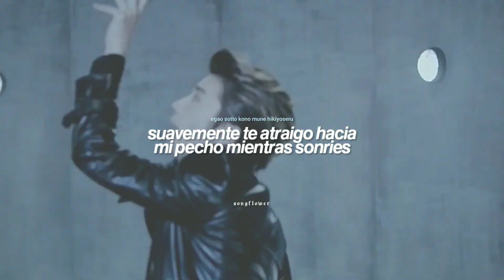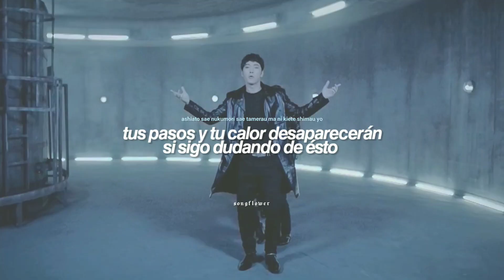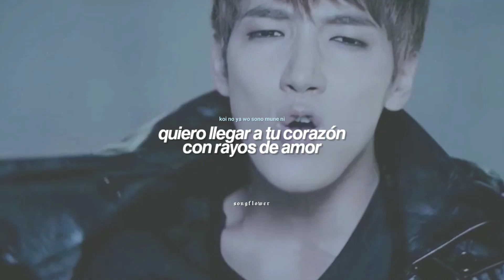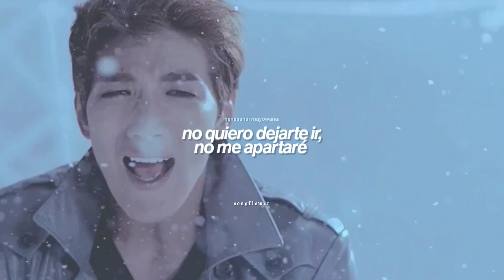2pm - winter games (mv) ; sub español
˗ˏˋ  ようこそ！ ˎˊ˗

ꜱᴏɴɢ: ᴡɪɴᴛᴇʀ ɢᴀᴍᴇꜱ
ᴀʀᴛɪꜱᴛ: 2ᴘᴍ
ᴀʟʙᴜᴍ: ᴡɪɴᴛᴇʀ ɢᴀᴍᴇꜱ

🌻ˢᵒⁿᵍᶠˡᵒʷᵉʳ🌻

ᴍᴇ ᴅɪꜱᴄᴜʟᴘᴏ ꜱɪ ᴇxɪꜱᴛᴇ ᴀʟɢᴜɴ ᴇʀʀᴏʀ ᴅᴇ ᴛʀᴀᴅᴜᴄᴄɪᴏɴ, ꜱɪ ʟᴏ ʜᴀʏ ᴘᴏʀꜰᴀᴠᴏʀ ʜᴀᴢᴍᴇʟᴏ ꜱᴀʙᴇʀ. ᴛᴜ ᴏᴘɪɴɪᴏɴ ᴍᴇ ᴀʏᴜᴅᴀ ᴍᴜᴄʜᴏ ᴀ ꜱᴇɢᴜɪʀ ᴄʀᴇᴀɴᴅᴏ ʙᴜᴇɴ ᴄᴏɴᴛᴇɴɪᴅᴏ.  ✨

ᴛʀᴀᴅᴜᴢᴄᴏ ᴄᴀɴᴄɪᴏɴᴇꜱ ᴅᴇ ᴍɪꜱ ɢʀᴜᴘᴏꜱ ꜰᴀᴠᴏʀɪᴛᴏꜱ, ᴘᴇʀᴏ ꜱɪ ᴛɪᴇɴᴇꜱ ᴀʟɢᴜɴᴀ ʀᴇᴄᴏᴍᴇɴᴅᴀᴄɪᴏɴ ᴄᴏɴ ɢᴜꜱᴛᴏ ʟᴀ ʜᴀɢᴏ, ᴛᴇ ʟᴇᴏ ᴇɴ ʟᴏꜱ ᴄᴏᴍᴇɴᴛᴀʀɪᴏꜱ ✨